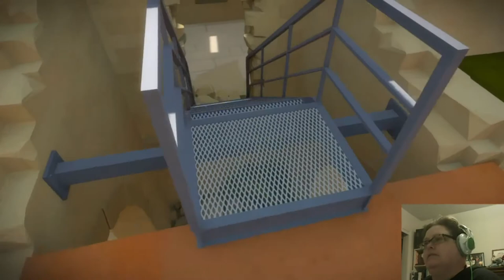LastPlays The Witness 04 | Beautiful Little Zen Garden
I find a temple full of trees and light another laser.

LastPlays is my show where I play games that are new to me, and old to everyone else. I'm Liza and I'll be your host. (They/them)